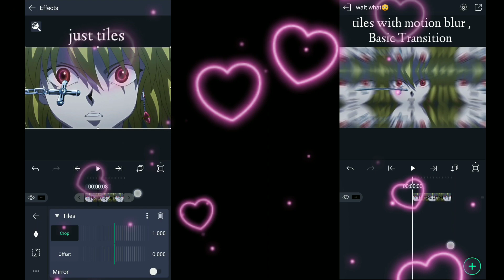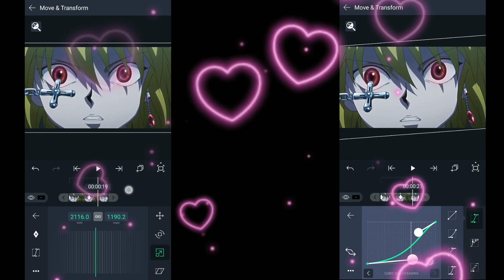Alight Motion just done the impossible!!!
alight motion 4.0.5 |  did the impossible!!!

in this video you will know what's happening on alightmotion.

program : alightmotion 4.0.5

∆music∆
» N/A

my presets for you to improve on alight motion

Hey Thanks for watching Please Like my video , Share If your friends Need this video And Subscribe If You want to Get more videos From me comment down below what you want see nxt

∆topics covered∆
alight motion lag fix
alight motion preview lag
alightmotion 4.0
alight motion new effects
alight motion camera
null object
parenting layers
alightmotion 4.0 new update